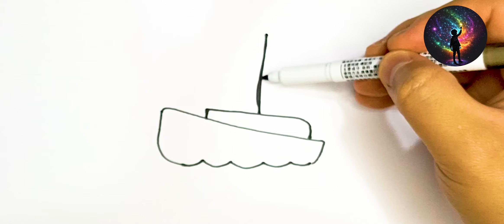Learn To Drawing Sailboat In The Sea , Painting and Coloring For Kids and Toddlers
BYE. !!!